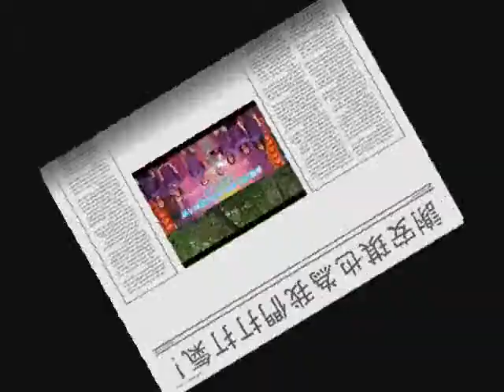(C2MC) C2司儀義工團 - 「星火護心行梅關古道2009」活動誓師大會